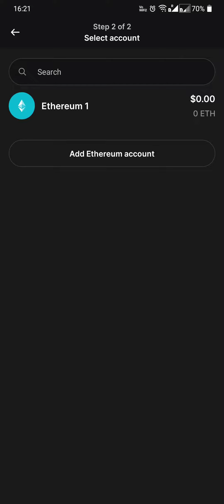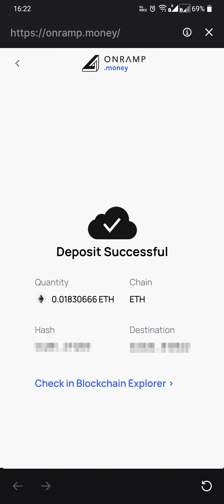Ledger Live cüzdana nasil ETH yüklenir | Onramp Money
This video explains how to deposit ETH on Ledger Live via Onramp Money in Türkiye.